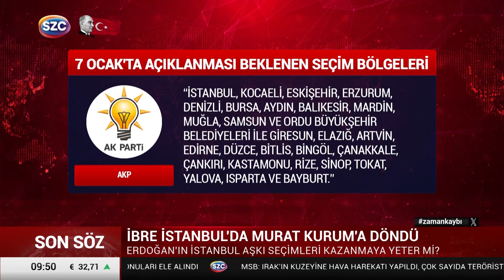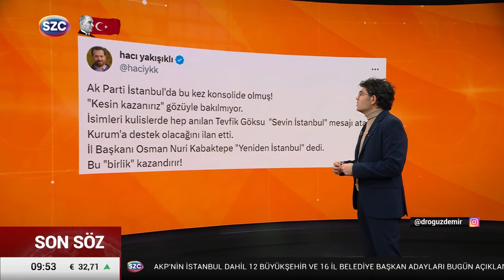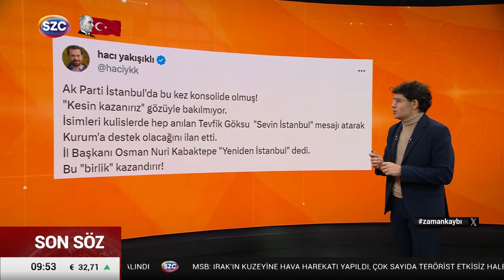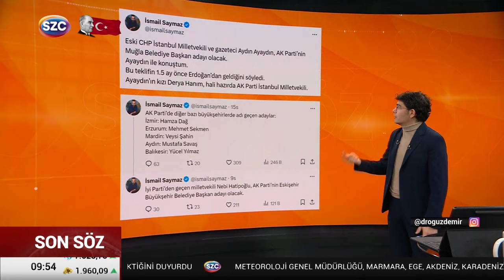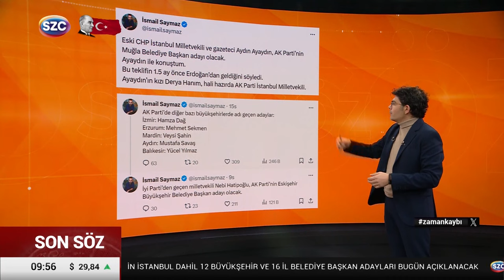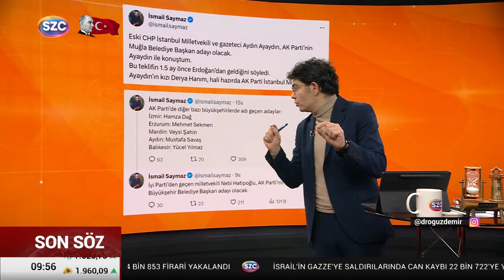AKP'nin Adayları Tek Tek Belli Oluyor! İşte Son Kulis Bilgileri! O İllerde Dikkat Çeken İsimler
Digiturk: 60
D-smart: 93
Turkcell TV Plus: 69
Tivibu: 69
Türksat Kablo TV: 76